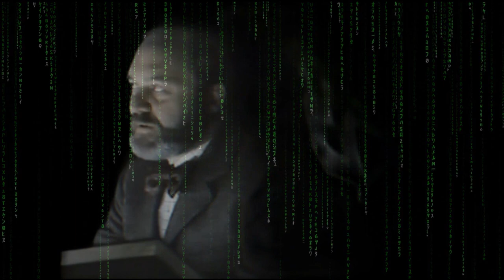Max Headroom The Movie - Memory Files Archive 23-2023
Its Max HeadR-R-R-oom Here! Coming to you from N-network 23! The Big Time! With Memory Files Archive 23-2023 the Or-or Origin Story, The Movie Prequal To My L-L-Life!  Such As it Is..

 *chuckles